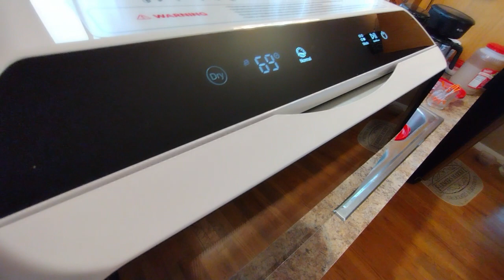Introducing the HAVA R01 Compact Portable Dishwasher in Action with Loud & Local